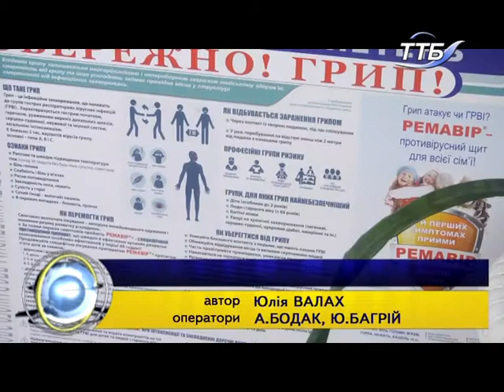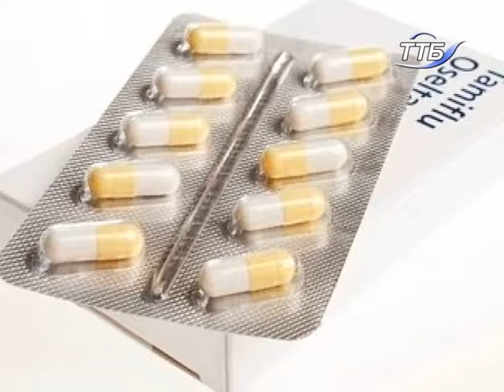У МОЗ назвали ліки, які не варто вживати для лікування грипу